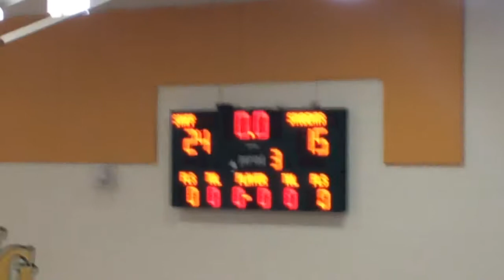11/4: Varsity vs York Prep 2nd Half